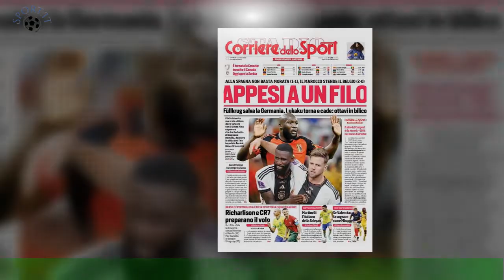Son piange in campo, gli chiedono lo un selfie: il Ghana finisce sotto accusa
Partita ricca di emozioni tra  Corea del Sud e Ghana , terminata 3-2 per la selezione africana dopo il gol decisivo al 68' di Kudus.Ai sudcoreani non è bastata la doppietta di Cho, con cui avevano pareggiato lo svantaggio iniziale.Con questa vittoria i ghanesi riaprono le speranze per la qualificazione agli ottavi ,